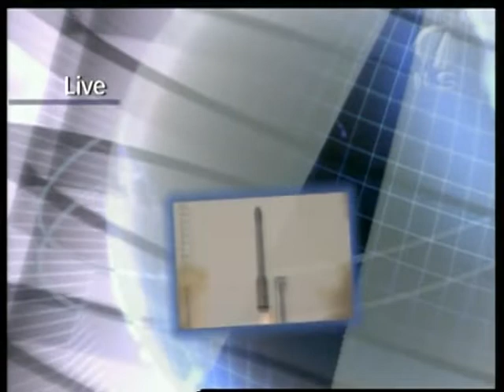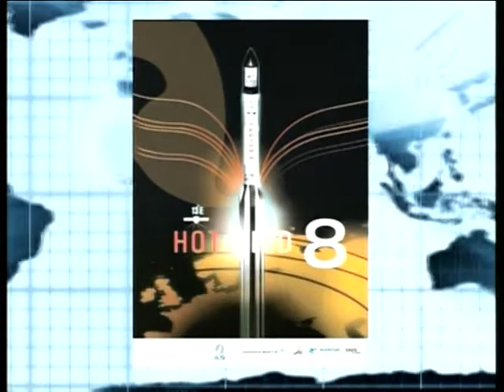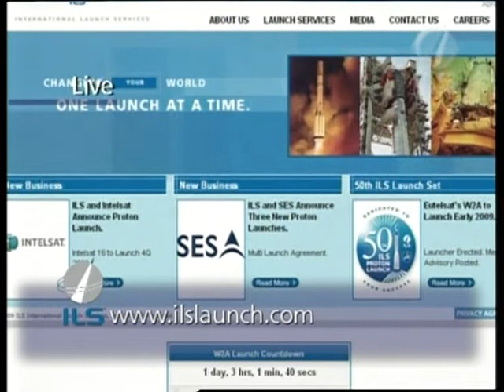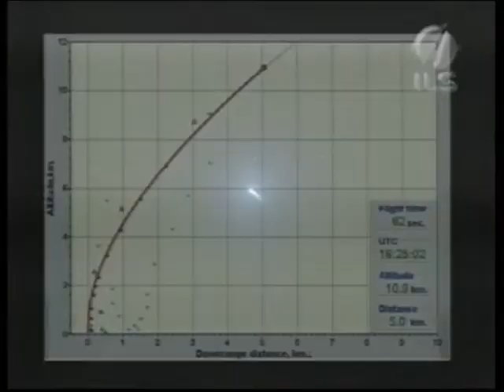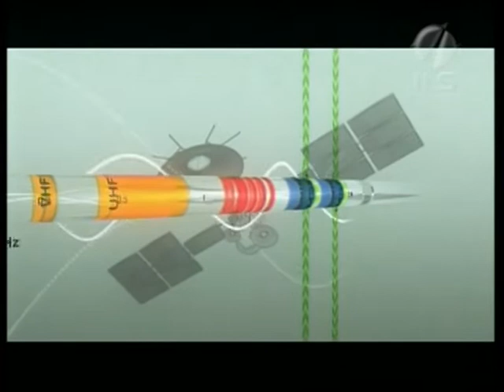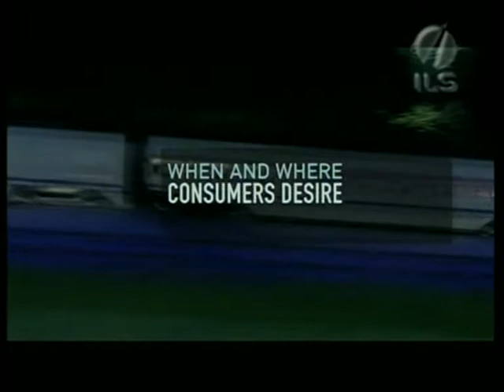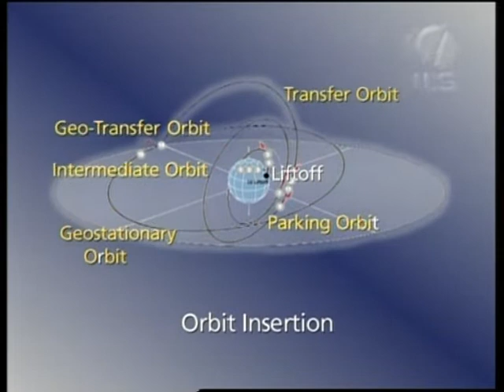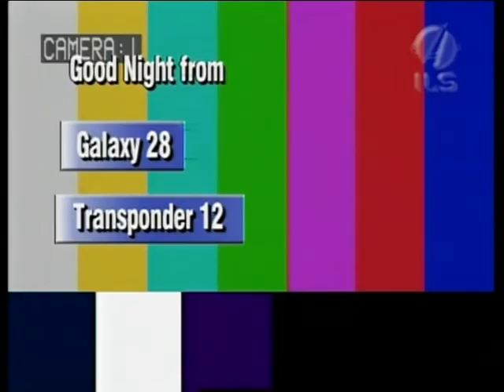Eutelsat W2A Launch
Start des Eutelsat W2A am 03. April 2009 mit einer Proton. Mitschnitt der Live-Übertragung von International Launch Services (ILS).